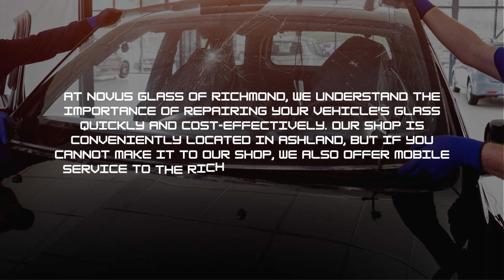Welcome to NOVAS Glass of Richmond!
At NOVUS Glass of Richmond, we understand the importance of repairing your vehicle's glass quickly and cost-effectively. Our shop is conveniently located in Ashland, but if you cannot make it to our shop, we also offer mobile service to the Richmond area and surrounding communities! We offer the services:
Windshield Repair
Auto Glass Replacement
ADAS Services
Headlight Restoration
Windshield Wiper Replacement
Water Repellant
Please stop by or call us anytime.